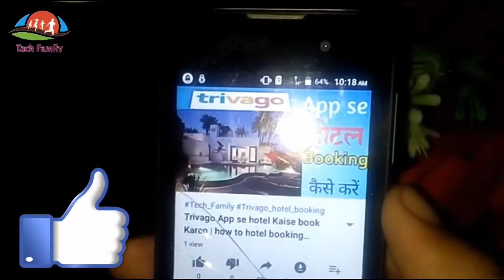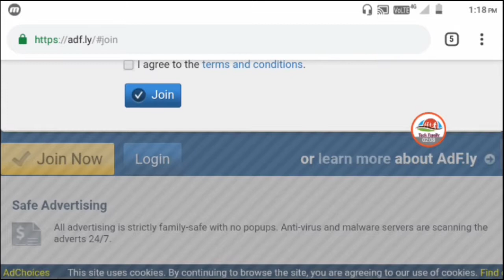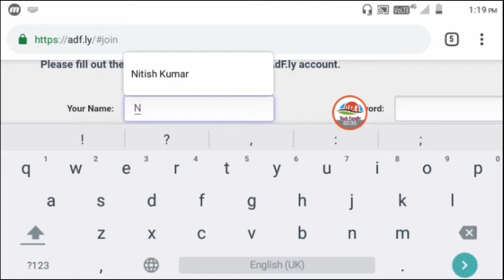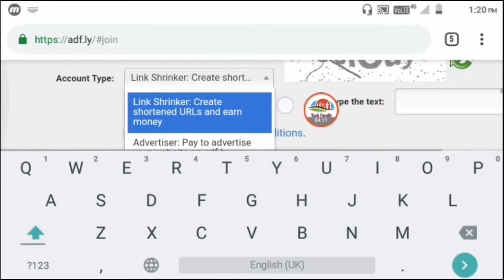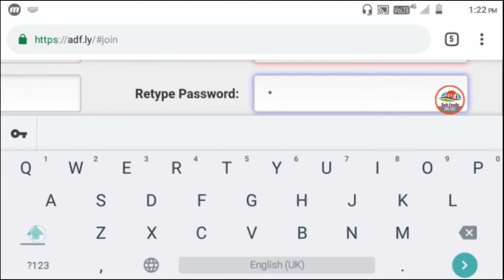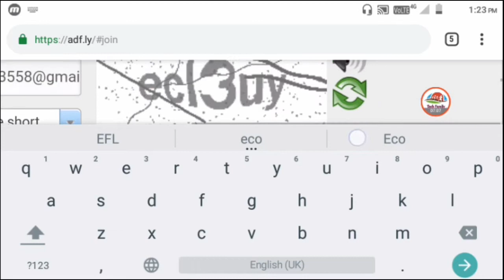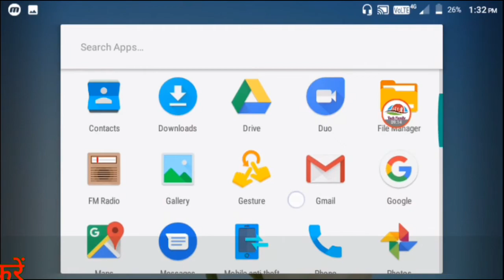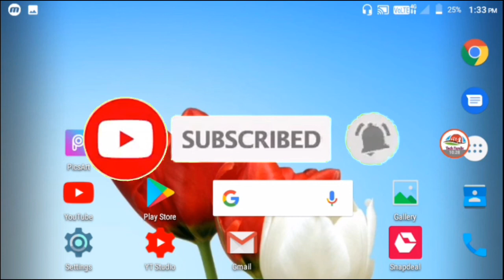adfly Account बनाना सीखें || Adfly account kaise banaye || how to create adfly account in Hindi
⚫Video Description▶ namaskar Dosto Swagat hai aap Sabhi logo ko tech family me and my hu "Nitish Choudhary" Dosto Aaj Ke Yeh Hamara video aap Sabhi logo ke liye bahut hi jyada useful and interesting hone wala hai aaj kis video mein hum Jayenge ki
agar aap ke phone me Blacklist ka option nahi
adfly me Apna account kaise banate hai is video mein aapko Puri Jankari milegi
Doston aap is video ko last Tak dekhega kya kiss video me main completely Jankari diya hu
Agar aapko yeah video Pasand Aaya to iss video ko like kare agar aapne Hamare channel tech family ko abhi tak subscribe nahi kiya To please say Jarur subscribe Kare. Thank you
🙏 If you like this video, makes this video a like if not on the channel, then click on the subscribe button in the red color below and also turn on the bell.

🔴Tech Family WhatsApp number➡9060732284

🔶Chrome browser me search Kare➡File:///sdcard/

🙏Mera YouTube channel

(7.)घर बैठे काम भी करें पूरा दिन परिवार के साथ खुशियों से बिताएं और मीशो ऐप से ₹25,000 रुपया भी कमाए

✔✔✔✔✔Thanks YouTube theme🙏🙏 🙏🙏🙏